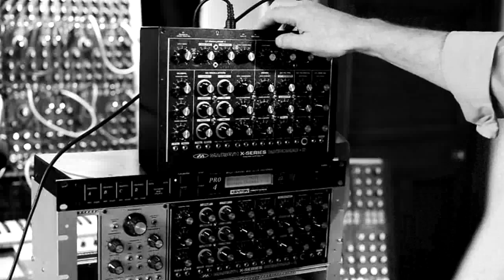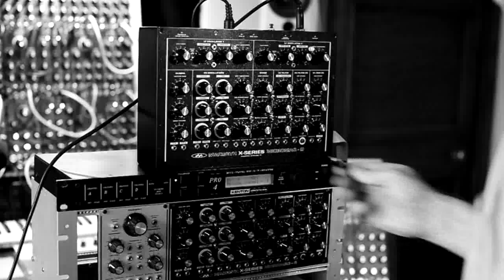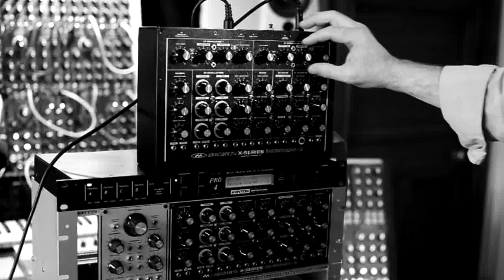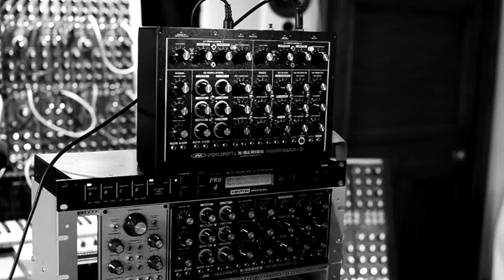Micromac D Part Two: Oscillators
This is the second video aimed to demonstrate the diverse capabilities of the three oscillator desktop sized MacBeth X-Series Micromac-D analogue synthesizer. In this video, we get to hear what the Oscillator section does, plus a few extras! As always, when things get going- hows does one adequately show what the potential of this thing has? Watch on. there's some Trio-phony too!